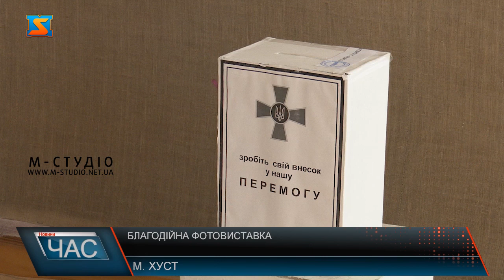Благодійна фотовиставка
Благодійна фотовиставка проходить у Хустській картинній галереї за підтримки світлино – краєзнавчого проєкту «Моя мала Батьківщина».  Митці кажуть, саме такі заходи допомагають глядачу зняти емоційне напруження, відволіктися від переживань та насолодитися красою рідного краю. Фотовиставка триватиме до 20 квітня. У рамках світлино – краєзнавчого проєкту «Моя мала Батьківщина» Володимир Татарський і Олександр Рокосовик організували фотовиставку «Хуст і Хустщина». На виставці представлені світлини міста та його околиць і фактично, виставка є ознайомчою для краян та гостей міста. Однією з цілей виставки є заохочення молоді до споглядання природної краси та архітектурної спадщини рідного краю. Від початку війни кожна виставка у Хустській картинній галереї  - благодійна. Всі зібрані кошти йдуть на підтримку Збройних Сил України.Кожен з авторів представив по 21 світлину. Виставка триватиме до 20 квітня.